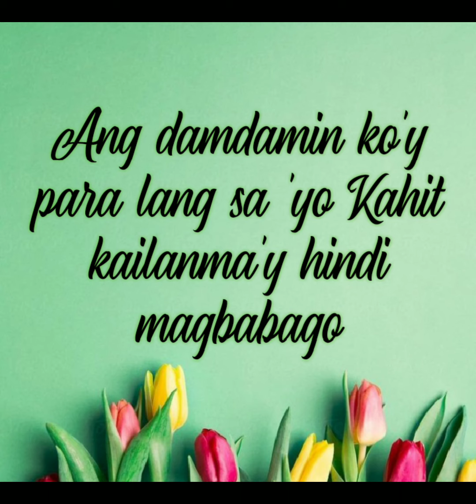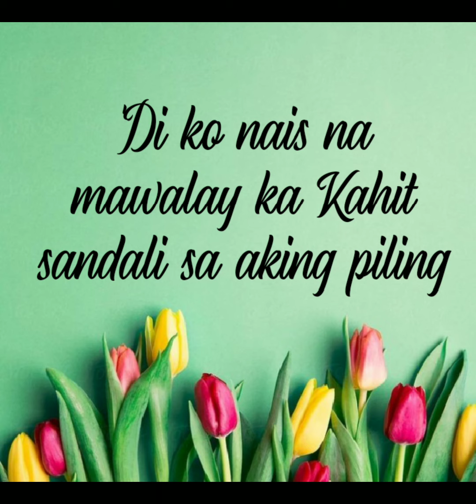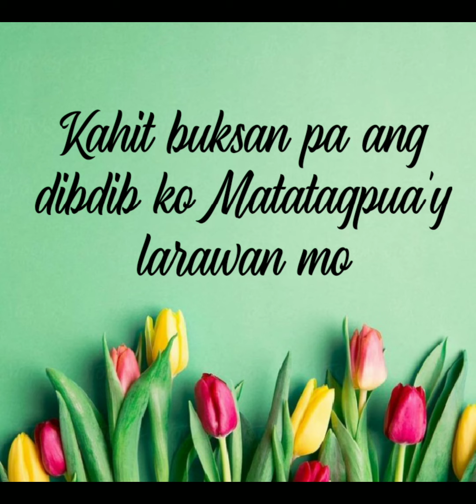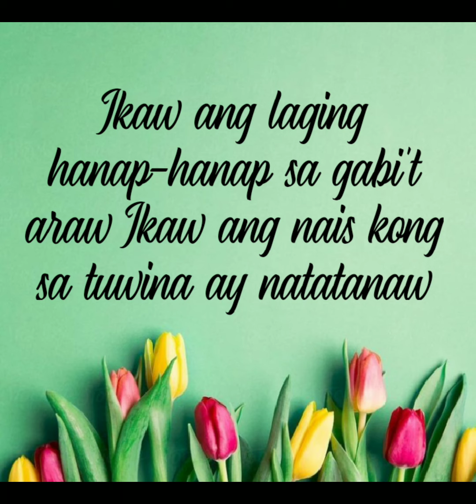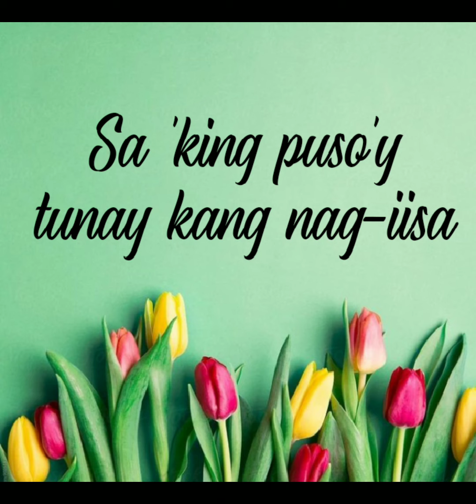SA AKING PUSO Lyrics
ikaw ang hanap-Hanap sa gabi't araw.